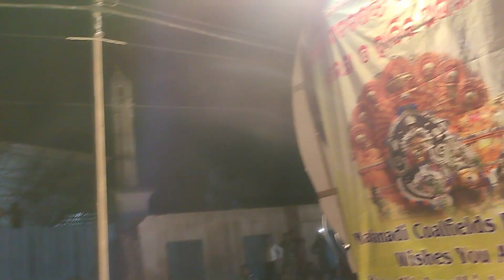kinnnerdance#Sambalpur#subscribe#viralvideo trending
add Quaries -
telgu stories
tractor
bhuter cartoon
chhotu dada
chocolate
gujurati songs
hardik pandya
kanha ji
mani miraj
cartoon
123 go hindi
anupama
arm wrestling
army video
Assamese video 2023
attitude tik tok
baby monster
cow video
colour painting
game
gadi djwala